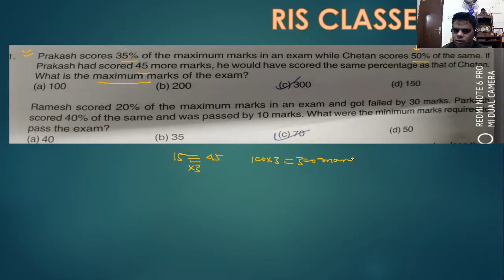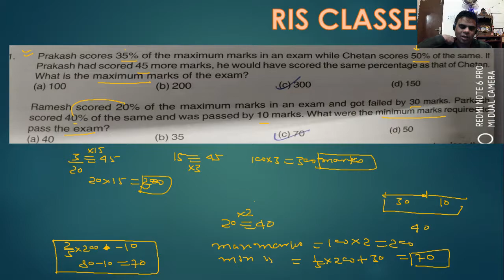Percentage Doubt asked by student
एक छात्र एक परीक्षा में अधिकतम अंक का 35% स्कोर करता है, जबकि अन्य 50% स्कोर करता है। अगर पहले ने 45 अधिक अंक हासिल किए होते तो वह दूसरे के समान प्रतिशत स्कोर करता। परीक्षा के अधिकतम अंक क्या है?

If anybody don't want to study without money then you can send your desirable amount in given account. Thanks:
Account detail

Name : Anuj Kumar
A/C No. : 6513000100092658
IFS CODE : PUNB0651300